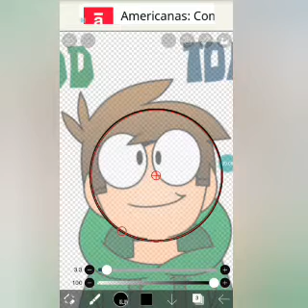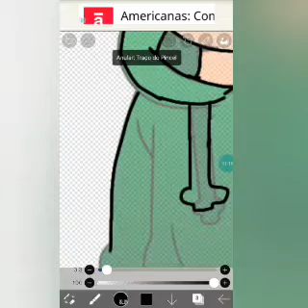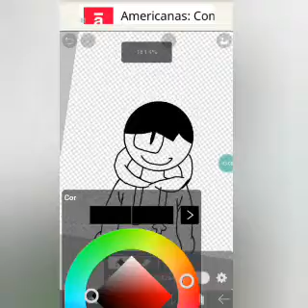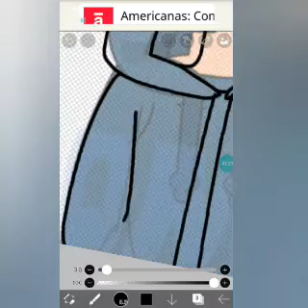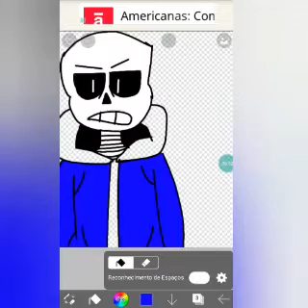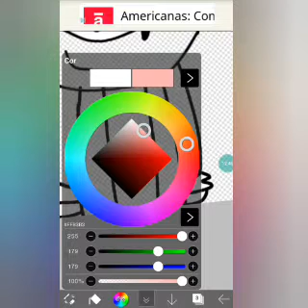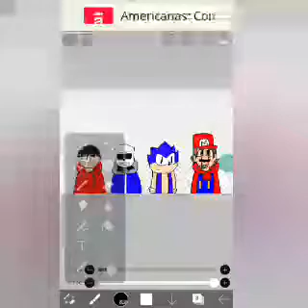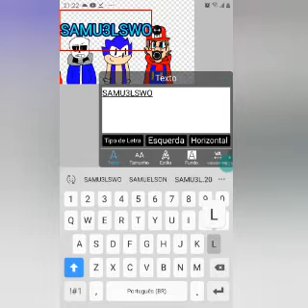SAMU3LSWOLD (*SAMU3LWOLD*) SPEEDART (SPEEDPAINT) (SPPEDRAW)